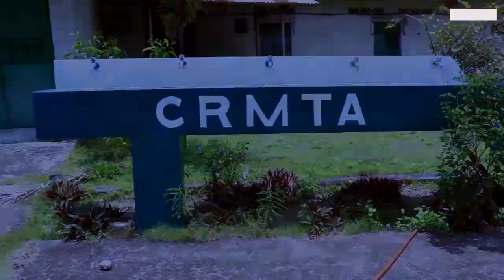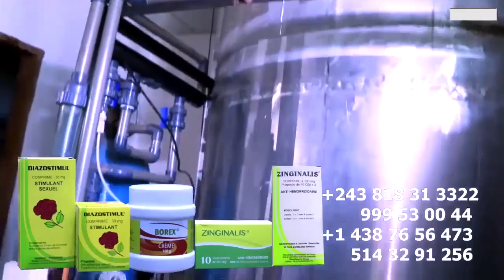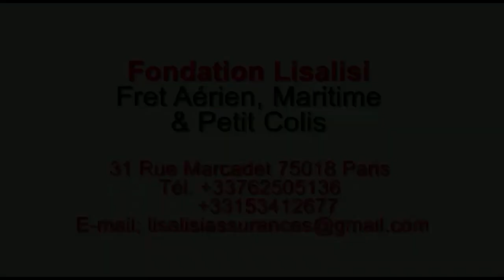Urgent : Boyoka Makambu FALLY Asali Musicien Na Yé ISEBOYA Pleure De Joie Motema Ma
Urgent : Boyoka Makambu FALLY Asali Musicien Na Yé ISEBOYA Pleure De Joie Motema Malamu @fallyipupa @ferregolatvofficiel6883 @werrasonofficiel1423 @koffiOlomide01